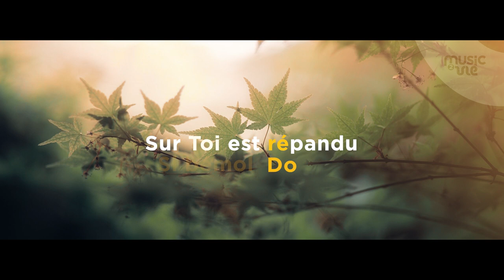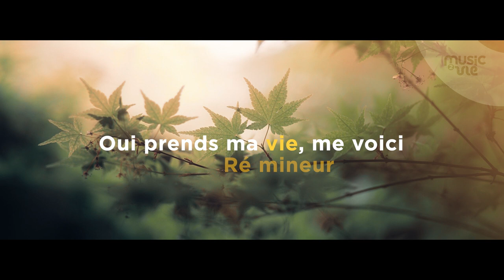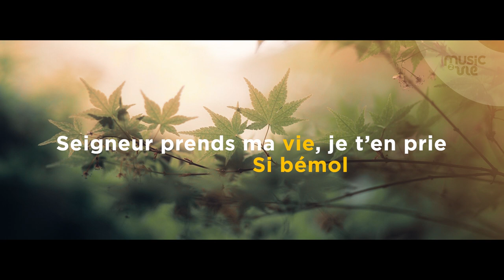Je te donne tout - live studio